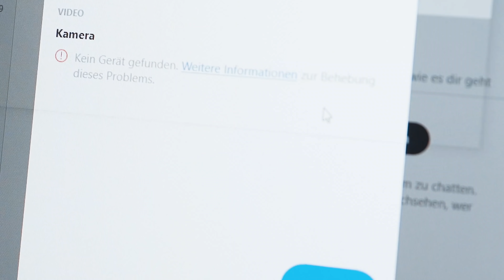WIE VERDIENEN WIR UNSER GELD?!